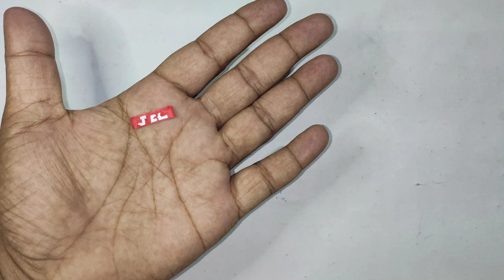How To Make Cardboard Speaker | Speaker For DJ Make At Home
Cardboard Speaker
how to make cardboard Speaker
cardboard Speaker make at home
speaker box make at home
Bluetooth speaker make at home
dj speaker make with cardboard
how to make dj box
speaker box make